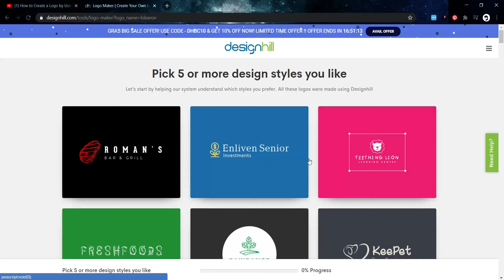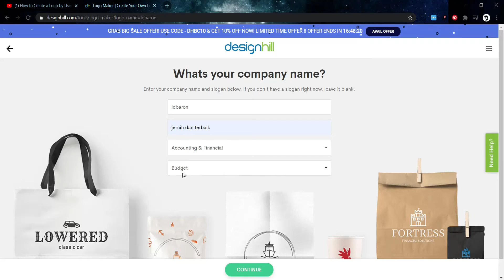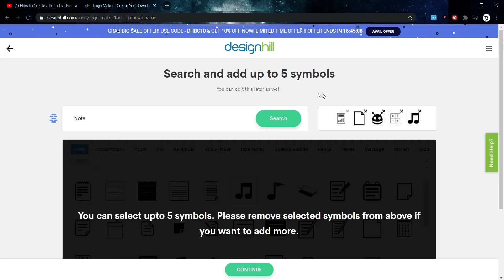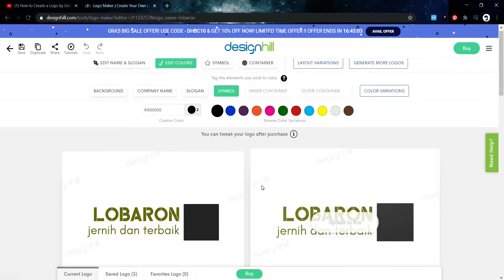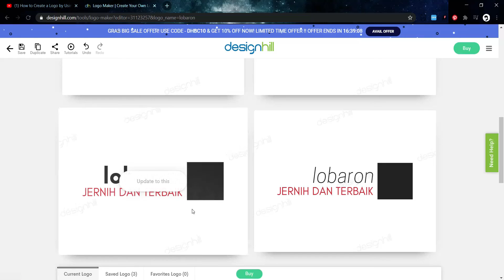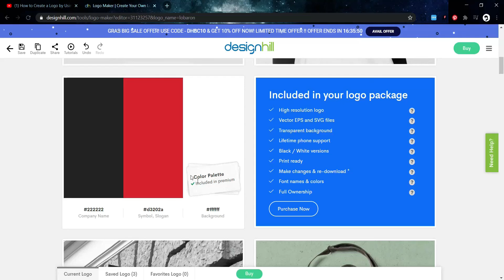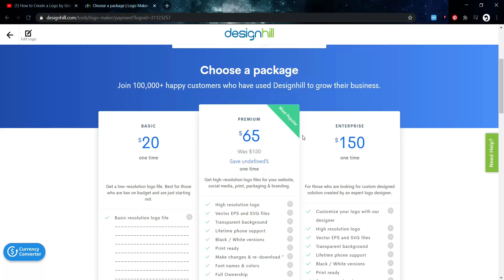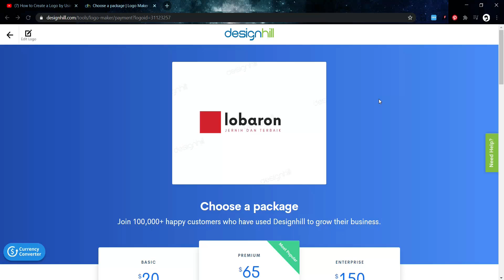Desain logo tercepat dengan web designhill.com | logo maker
Desain logo tercepat dengan web designhill.com

Designhill Logo Maker simplifies the task of creating a professional logo for your business. It doesn’t matter whether you would use a logo on your website, social media profiles, visiting card, merchandise, or visiting card; you can always create one in a matter of minutes.

Don’t worry if you lack designing skills. You don’t need to worry at all even if you don’t know how to use Illustrator or Photoshop. Designhill’s logo maker helps you create a logo of your choice without requiring you to master the art!

Powered by AI (Artificial Intelligence) and ML (Machine Learning), this logo generator tool creates a logo in minutes, based on your inputs. It is incredibly easy-to-use and FREE to design. You’ll only need to pay once you’re satisfied with the design and want to download the logo files.

In case you’re busy with other business activities and don’t want to design your logo on your own, Designhill lets you hire a professional graphic designer at an unbelievably low price.

This tutorial will teach you how to design a logo in minutes. So, click the play button and let us know if you need any assistance.